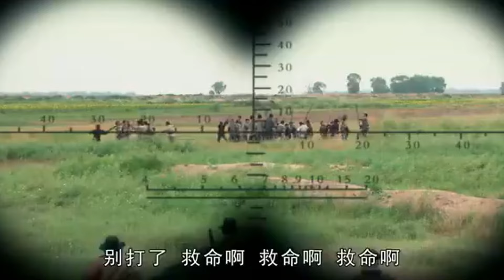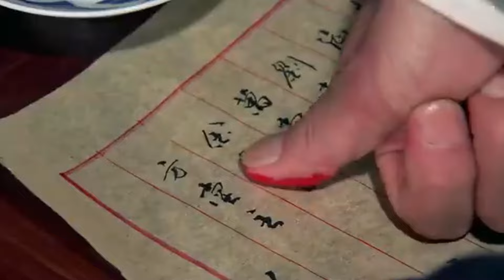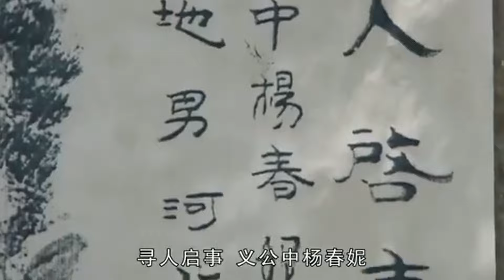好看的民国剧【乱宅侍新夫】05丨苦命才女流落街头偶遇富家少爷林永健，幸得其青睐八抬大轿嫁入高门，不料新夫懦弱，大宅明争暗斗不断，她该如何与夫携手逆袭人生?（林永健、齐芳）